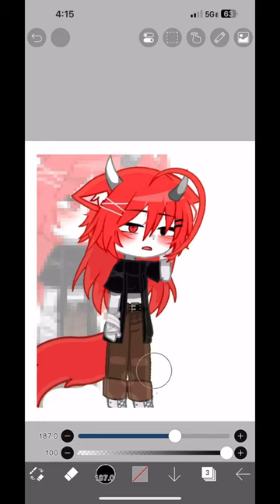I draw yune